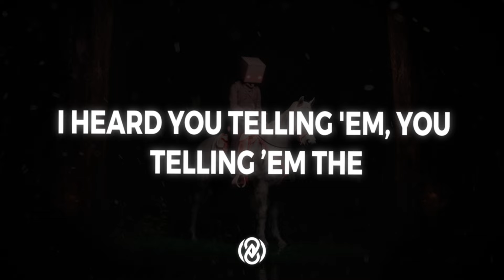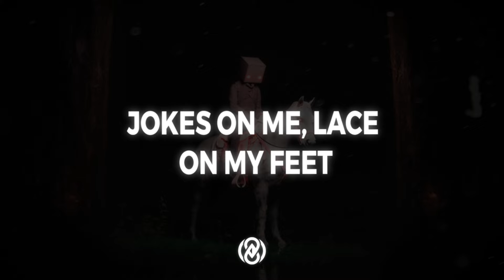AUDREY NUNA - Jokes On Me (Lyrics) | 8D Audio 🎧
📷 Pic by huleeb

Lyrics:

[Verse 1]
Looking like a sinner if it came out of Maria
Smoking out the window like a burning coliseum
Yes, I know you tired, only called for the re-up
Got you tired of my rat race
Yeah, I see ya
Celica, I guess you wanted drop top deal
Put you on the top, on my top, top bill
Now you wanna dance, wanna cha cha
Ain't no shocker
Yeah, you kept it proper
You keep your rubies and your pearlies in my hammer drawer
I see your body but don’t recognize you anymore
But when you're fucked up, I still feel it from the 104
I heard you telling 'em, you telling ’em the

[Chorus]
Jokes on me, lace on my feet
Party on three, I been fucked up for a week
I been on peak, I been 2D
I been on peak, I been on a breach
I been OD, I been OT
I been on a peak, I been outta reach

[Verse 2]
Lookie here
Lookin' at you shimmer, got me whipping out Mamiya
Put me on my toes, made me prima ballerina
Yes, you tired, only called for the re-up
It ain't no shocker, yeah, I guess the